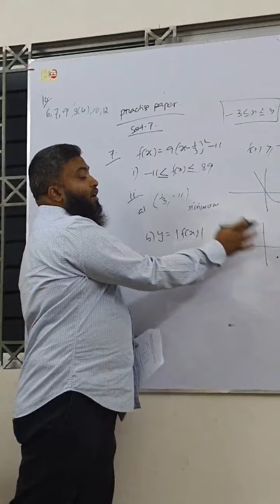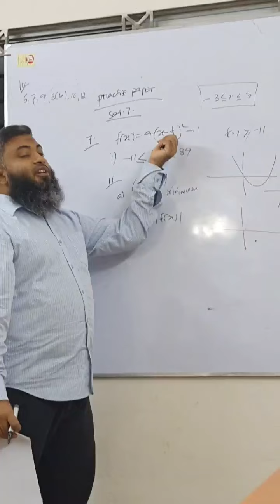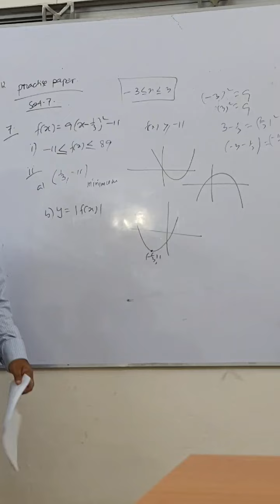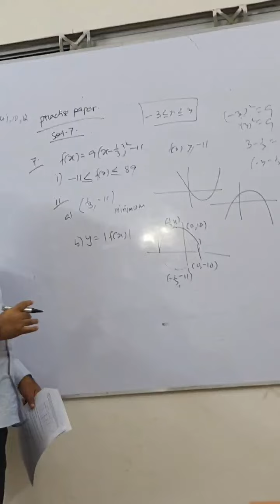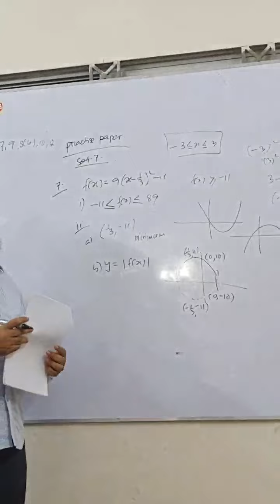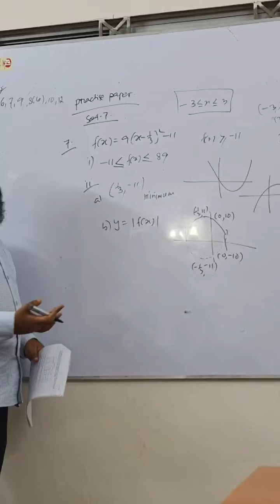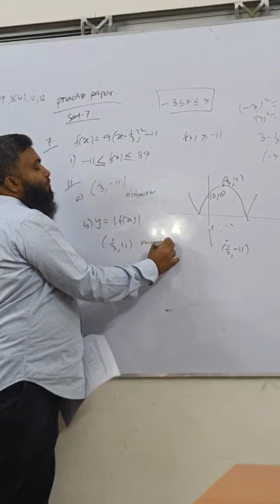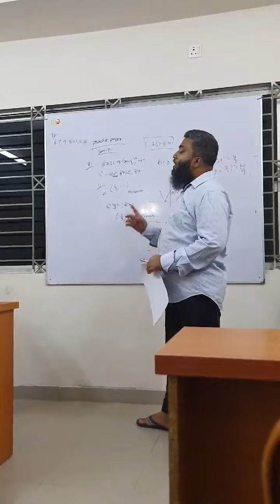ADD MATHS PRACTISE PAPER P1 SET 7 NO 7